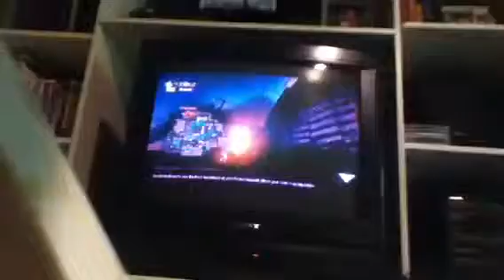COD ghost klunky29 plays COD